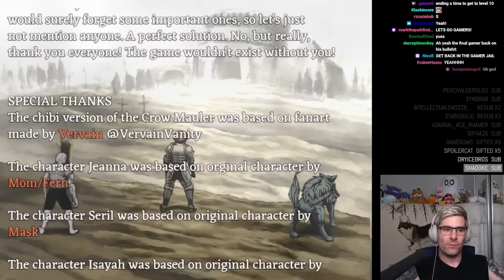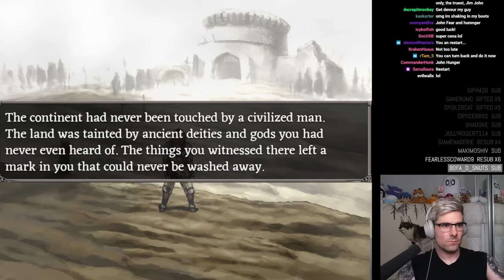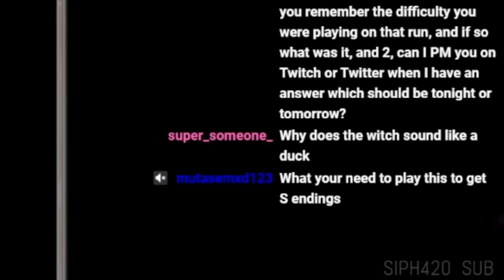Fear and Hunger: PLAYING ON HARD MODE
Well. Fear and Hunger on hard mode was a mistake.